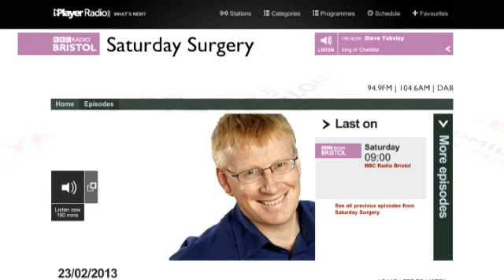Dr Phil Hammond BBC Radio